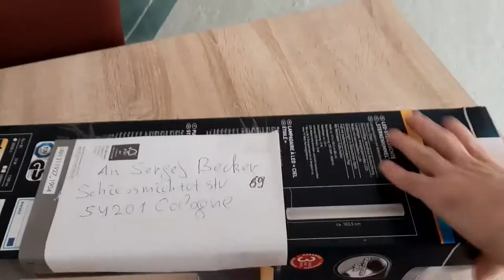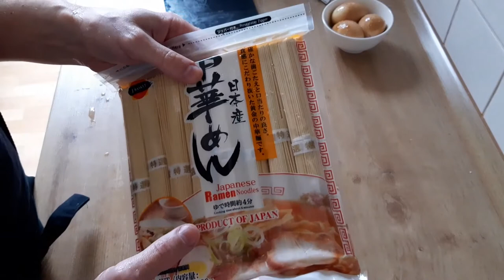Ресторанный рамен и идущие к нему ингредиенты​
Для рецепта нам понадобится:
Для бульона:
Свиные ножки 700 гр
Свиные кости 500 гр
Куриные крылья 200 гр
Лук порей 120 гр
Чеснок 20 гр
Имбирь 20 гр
Перец чили 1
Грибы шиитаке 150 гр
Свиной подчеревок 2,4 кг ( 12 порций )

Топпинги:
Лапша рамен 300 гр
Куринные яйца 3 шт
Стручковый горох ( сладкий ) 200 гр
Ростки фасоли 100 гр
Морковь 100 гр
Нори
Зелёный лук
Томлёная свинина

Для таре:
500 мл соевого соуса ( с пониженным содержанием соли )
500 мл воды
20 гр чеснока
20 гр имбиря
75 мл мирин ( можно заменить на сухое вино 100 мл + 2 столовые ложки сахара )​
Рыбные хлопья бонито
Водоросли комбу

Японский кроссворд​:

Тясю (Chāshu) -Томлёная свинина
​Комбу (Kombu) - водоросль
Бонито (Bonito) -рыбные хлопья
можно заменить на азиатский рыбный бульон из расчёта 1 столовая ложка на один литр бульона.
Таре (Tare) - бульон в котором томилась свинина
Даси ( Dashi )- настой водоросли с рыбными хлопьями
Мирин - сладкое саке,  саке-рисовое вино